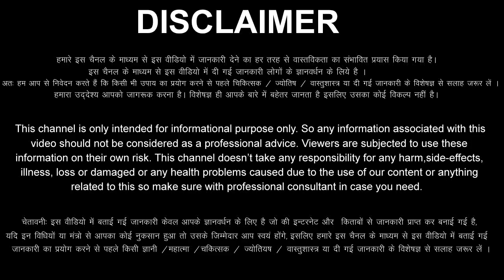मीन राशिफल 16 से 30 मई 2023 / 5 बड़ी गुड न्यूज़ मिलेंगी / Meen Rashi 16 to 30 May 2023 Rashifal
aaj ka Meen rashi ka aaj ka rashifal aaj ka Meen Rashifal 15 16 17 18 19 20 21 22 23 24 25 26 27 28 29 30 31 May 2023
Meen Rashifal May 2023
Meen Rashi May 2023
Pisces Horoscope May 2023